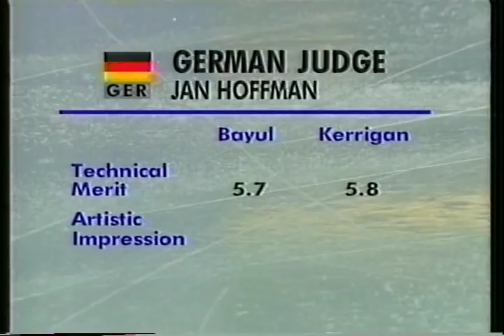Medal Award Ceremony - 1994 Lillehammer, Figure Skating, Ladies' Free Skate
Hamar, NORWAY - 1994 Lillehammer, Figure Skating, Ladies' Free Skate - Medal Award Ceremony - First, interviews with the Gold Medalist, Oksana Baiul of Ukraine, and Silver Medalist, Nancy Kerrigan of the United States.  Then, the cameras caught Nancy mouthing off unpleasantly about Oksana to Bronze Medalist, Chen Lu of China, about the delay in starting the ceremony thinking that they were waiting for Oksana to redo her make-up after all that crying when in fact, the officials were scrambling to find a recording of the Ukrainian National Anthem.  Then of course, is the ceremony.